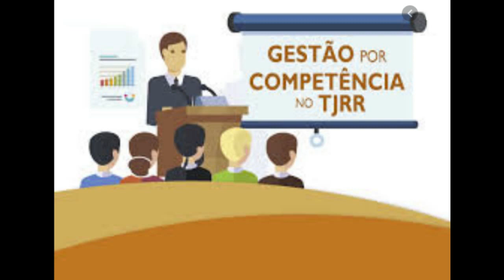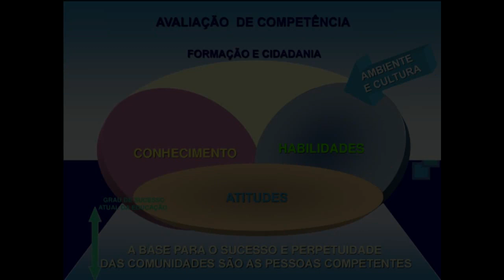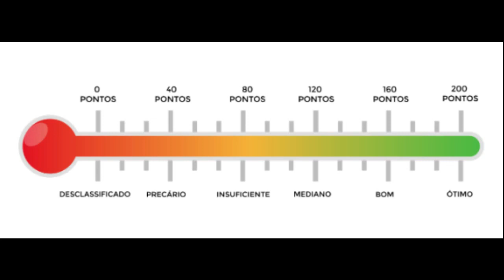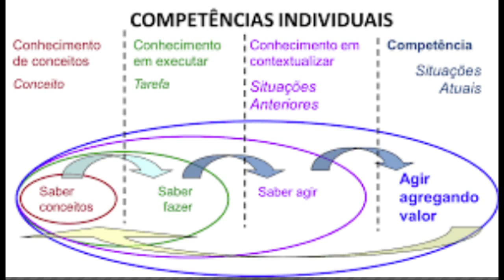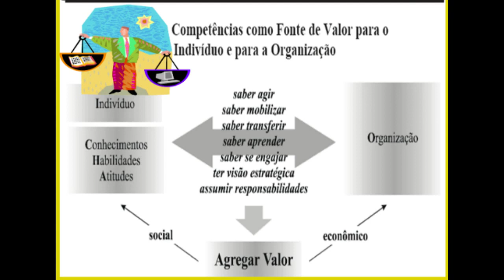Vídeo Aula 10 Ferramenta Avaliação por Competência Curso Introdução ao Coaching